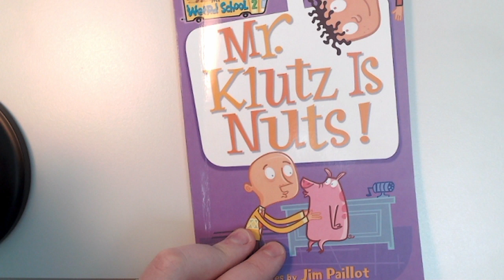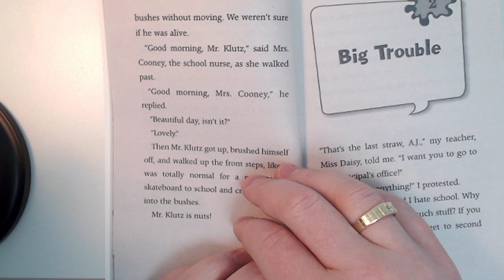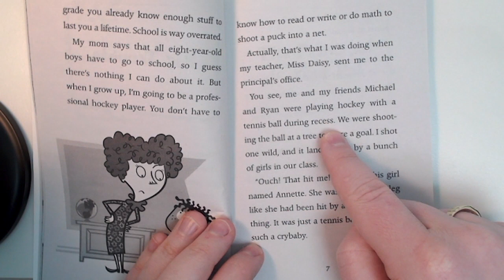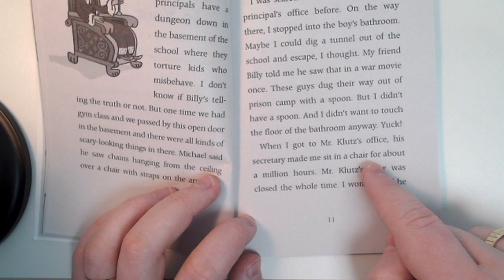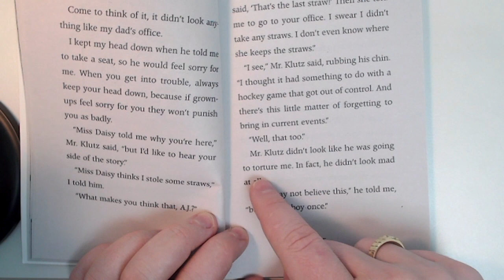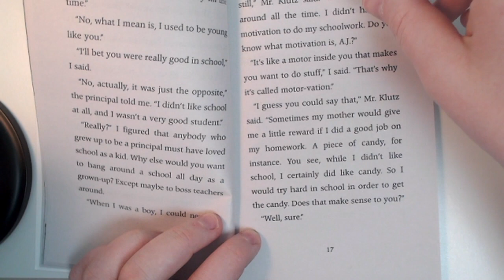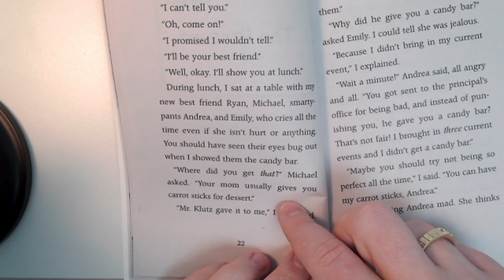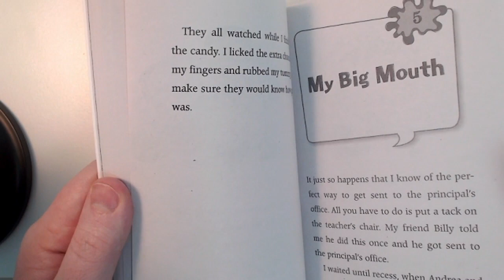Mr. Klutz is Nuts! 🥜🥜🌰 - My Weird School - Part 1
Here I read Mr. Klutz is Nuts! One of the books in the My Weird School series by Dan Gutman.